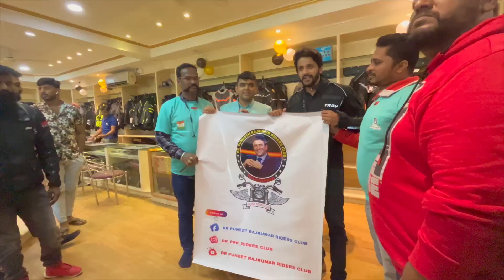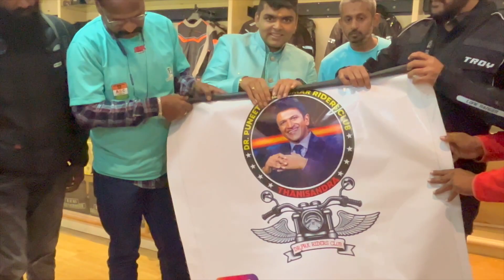Aaj to South Ke Hero se Mil Liye pata Nhi tha Aise milenge 🥰 Ryders Arena Open Ceremony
ADESHWARS RYDERS ARENA
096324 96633